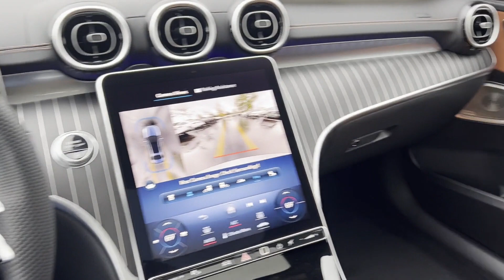2024 Mercedes-Benz C-Class C 300 St. Clair Shores, Detroit, Warren, Southfield, Sterling Heights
2024 Mercedes-Benz C-Class C 300 W1KAF4HB1RR158264 Video

To schedule a test drive in this 2024 Mercedes-Benz C-Class C 300, call us at or stop by our showroom located at 20200 E 9 Mile Rd, St Clair Shores, MI 48080

This 2024 Mercedes-Benz C-Class C 300 W1KAF4HB1RR158264 is full of phenomenal features such as: